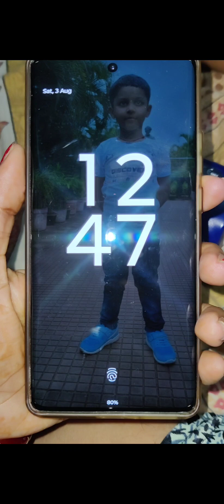Saturday vlog ll ଏତେ ଦିନ ପରେ ଖରା ହେଲା ll swastik ra aji kan kina heba 🤔 daily odia vlog ll odia